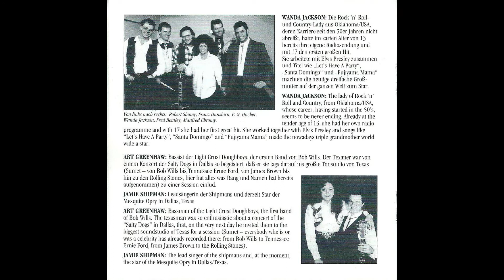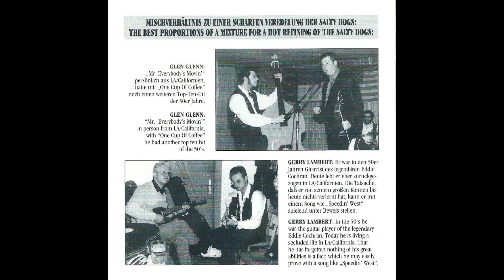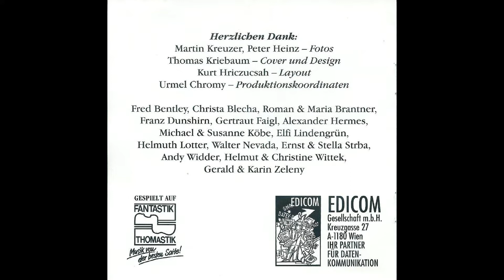03 Glen Glenn & Salty Dogs - Everybody's Movin'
Salty Dogs – CD Hot Blended 1993
Guest Musicians: Wanda Jackson, Glen Glenn, Jamie Shipman,
Gary Lambert, Art Greenhaw, Franz Dunshirn, Fred Bentley
Recorded at Vienna & Dallas Texas
Endmix by Prof. Dr. Alex Munkas
Video by Chris